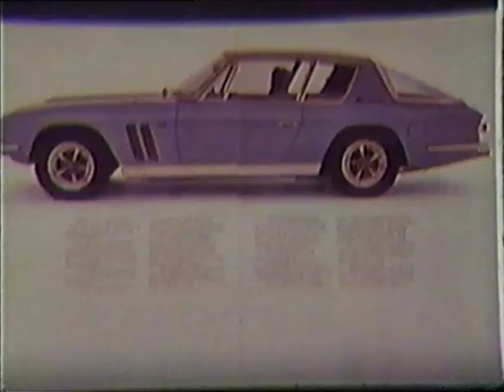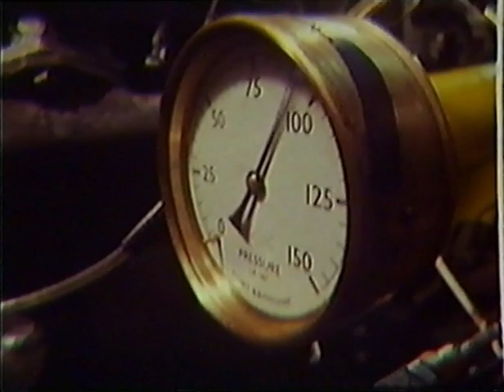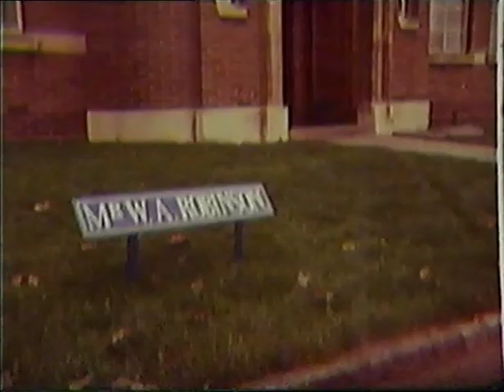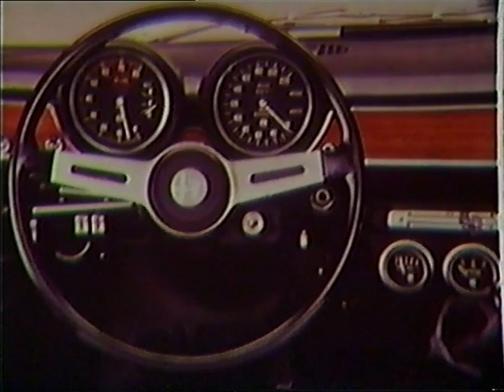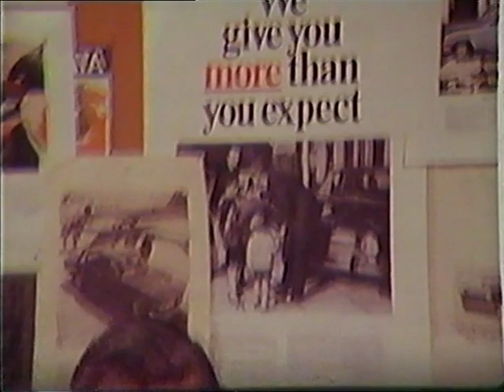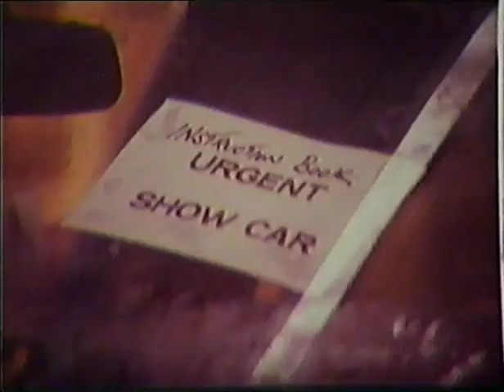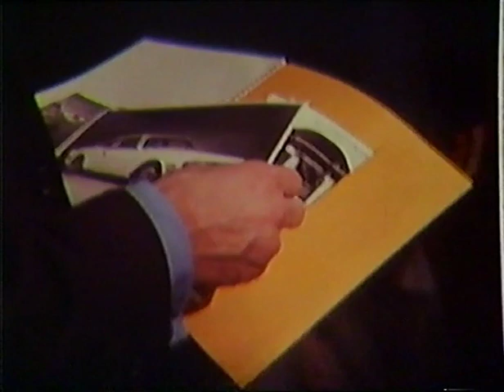Triumph Stag documentary THE DREAM CAR (1970) Rare development footage of 'Project Stag'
This is a 1970 BBC documentary about the development of a new British Grand Tourer sports car which at the time of making went under the code name 'Stag'. Rarely do development names become the name of the final product, but this is one such case. This is the story of the Triumph Stag from conception to launch. Enjoy a taste of 70s British Car industry from Shop Floor to the Board room. I wonder how the quote "The man who would buy this car will probably have a private income" would play out today (2020). How far the world has come since then, and how reliable the Stag has become! I love this educational video, if anyone has a better copy please share it!